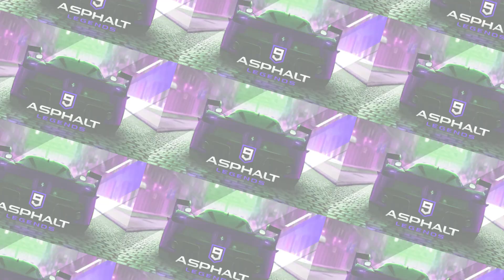Preview 2 Bottom Of The Deep Blue Sea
Gift to @Jimmyhogs @reubensultimatechannel @RTTVE828 @rubixcube10 @MJVE389HD @ClassicDanielrocks2025 @yoshithevideoeditoruser9791 @kevinthevideomaker2025 @bcebce1136